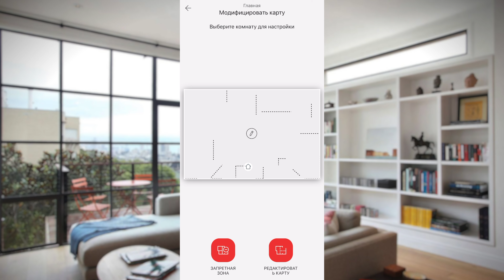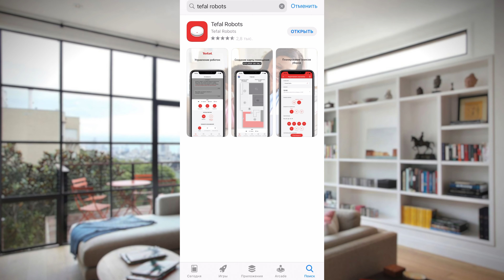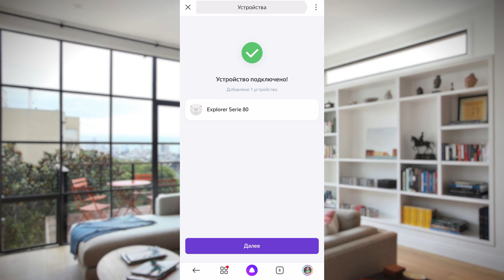TEFAL X-PLORER SERIE 80: УМНЫЙ РОБОТ-ПЫЛЕСОС, РАБОТАЕТ С АЛИСОЙ ОТ ЯНДЕКС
Обзор TEFAL X-PLORER SERIE 80, робот-пылесос с массой умных функций и эффективной системой сухой и влажной уборки. Вы можете управлять как по средствам фирменного приложения для iOS и Android, так и голосом используя умного голосового помощника Алиса от Яндекса. Какие есть функции? Что умеет? Какие плюсы и минусы? Стоит ли покупать? Все подробности в этом видео )))

ХАРАКТЕРИСТИКИ:
— Построение карты помещения: Есть
— Турбощетка для сбора шерсти: Есть
— Фильтрация пыли 99,9%: Есть
— Время работы: до 120 мин
— Фильтр: Высокоэффективный фильтр
— Уровень шума: 72 дБ
— Технология: Вращающаяся центральная щетка
— Объем контейнера: 0.7 л
— Сухая и влажная уборка: Есть
— Время зарядки: 3 часа
— Тип щетки: Резиновая щетка
— Циклоническая технология: Нет
— Электропривод: Универсальный мотор
— Режимы уборки: Auto, Spot
— Уровни мощности: 3
— Картография: Да
— Режимы для разных помещений: Да
— Функция обхождения препятствий: Лазерная камера
— Да: 3 датчика падения
— Тип батареи
— Литиево-ионная технология (батарея)
— Время непрерывной работы, мин: 90
— Тип подзарядки: Док-станция, база
— Самоподзарядка: Да
— Быстрая зарядка: Да
— Индикатор заполнения мешка пылесборника: Нет
— Рукоятка для переноски: Нет
— Привязка к приложению (Tefal Robots с голосовым ассистентом): Да
— Для владельцев домашних животных: Да
— Подходит для аллергиков: Да
— Серия: X-plorer Serie 80
— Цвет: Черный
— Вес, кг: 5.71
— Размеры (ШxГxВ), см: 48.80 x 15.20 x 40.50

Видео создано при поддержке TEFAL.